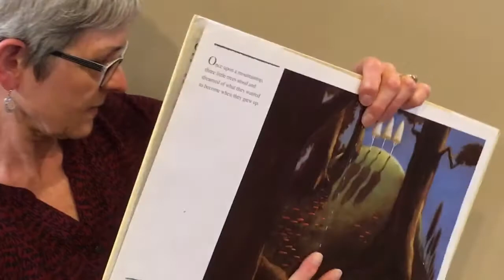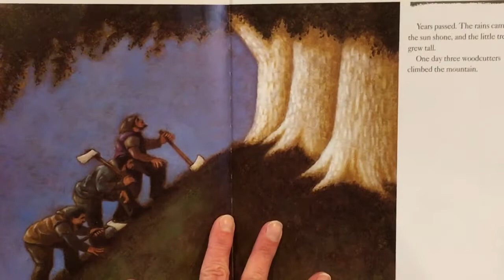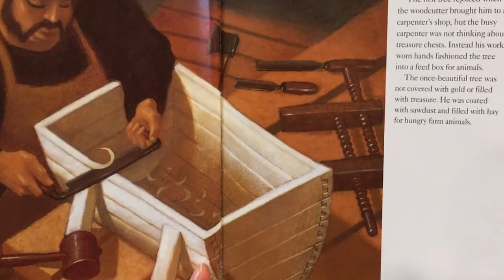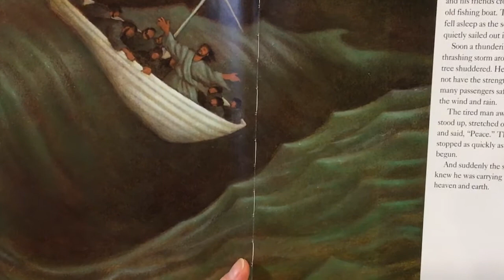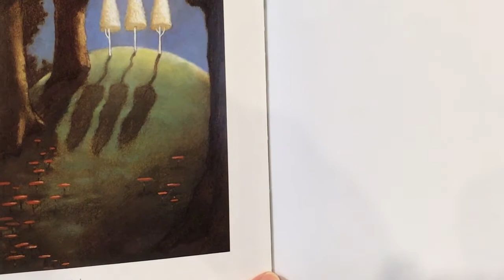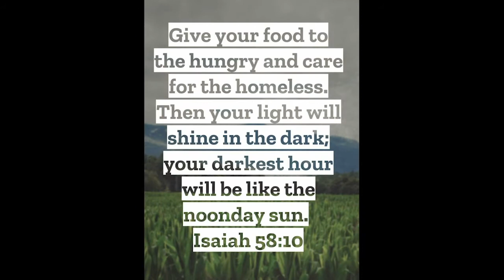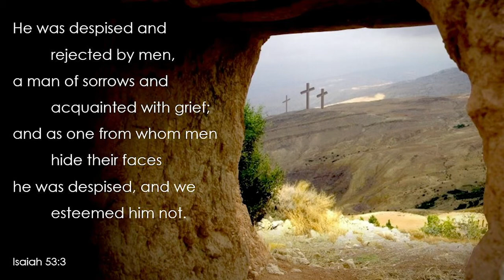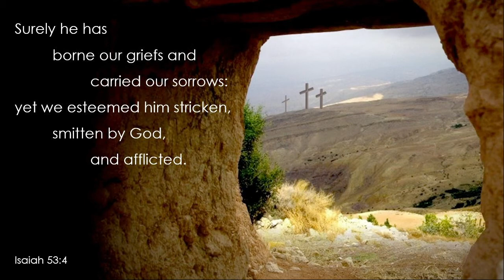Apr 10, 2020 | Jesus is the Cure for the Real Pandemic | Pastor Victor Engbrecht | WBMC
Good Friday Worship Service
This version has improved audio